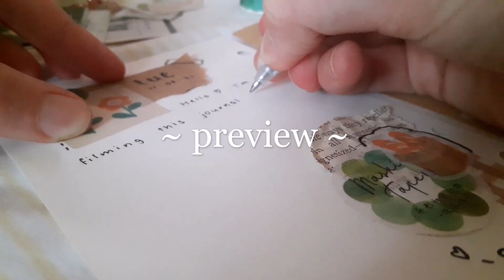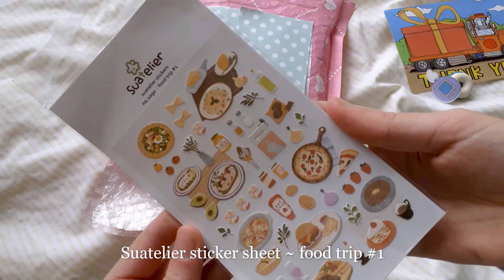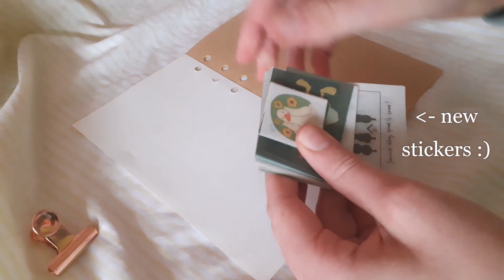stationery pal haul + journaling w/ new supplies 🍰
𝚢𝚘𝚞 𝚑𝚊𝚟𝚎 𝚊 𝚗𝚘𝚝𝚎...

🍰 hello again :) I've finally managed to post this video ^^ it was a complicated process getting this video ready to post let's just say ;-;
this time it's a stationery haul, w/ lot's of asmr (I think?) and cute supplies - and then if you stick around, you can journal with me, using the new supplies from the haul :D so maybe sit down, relax, take a lil' 10 minute break from this crazy life, and enjoy watching xx

~ please note these are affiliate links, meaning I get a small commission if you choose to click on the links and buy something, but you don't have to pay any extra :) ~

~ timestamps ~
0:00 - intro
0:25 - stationery haul
6:19 - journaling

"Every good gift and every perfect gift is from above, and comes down from the Father of lights, with whom there is no variation or shadow of turning."
~ James 1 : 17, NKJV

Naomi 🍰